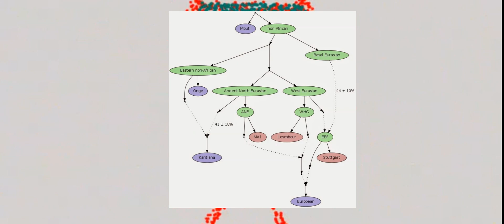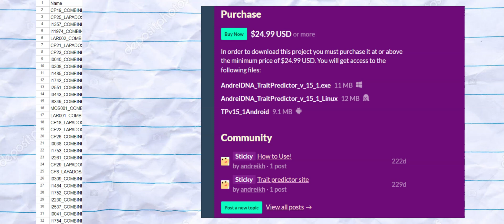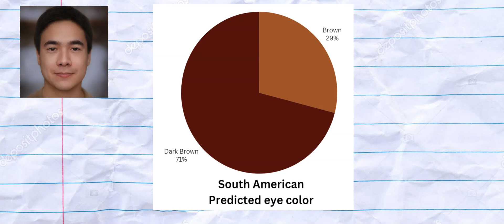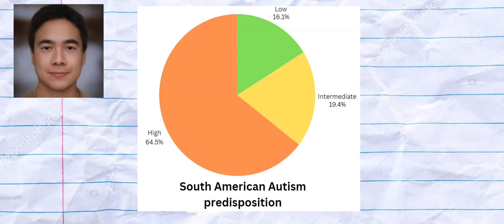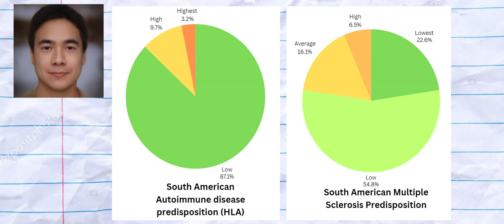Genetics of Indigenous South Americans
The ancient inhabitants of South America, particularly from sites like Lapa do Santo, provide fascinating insights into the genetic and cultural makeup of early South American populations. Lapa do Santo, an archaeological site in central Brazil, has yielded evidence of a Stone Age culture that dates back more than 12,000 years. These early Brazilians practiced complex burial rituals and left behind intricate rock carvings, pointing to a well-established society. Their skeletal remains offer clues about their genetic ancestry, which suggests a deep connection to populations in both Eurasia and East Asia. Genetic studies indicate that these ancient Brazilians were part of the first wave of human migrations into the Americas, carrying genetic lineages that trace back to both Ancient North Eurasian (ANE) and Ancient East Asian populations.
The Ancient North Eurasian ancestry present in the early inhabitants of Lapa do Santo and other regions of the Americas is linked to populations that once roamed Siberia during the Ice Age. These Ancient North Eurasian peoples played a significant role in shaping the genetic landscape of Native Americans, contributing to the unique combination of genetic influences that define many indigenous populations. At the same time, ancient Brazilians also share ancestry with Ancient East Asian populations. For this video, I gathered 31 Stone age south american genomes from a study called “Reconstructing the Deep Population History of Central and South America” published in 2018, which features genomes of not only LapaDoSanto, but many other south american stone age native american samples. Samples close to modernity were also included, such as the two Laramate samples which were close to the colonial period in historical timeline. All male samples carried Y lineage Q1. I ran the samples through my trait predictor tool for DNA analysis, link to purchase will be in the description of the video.